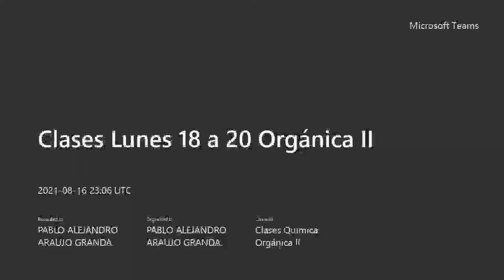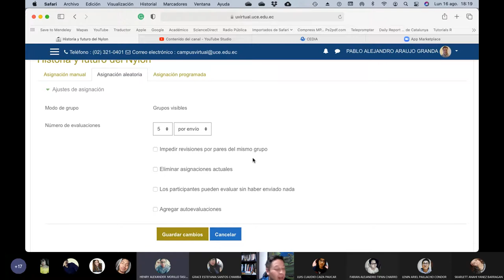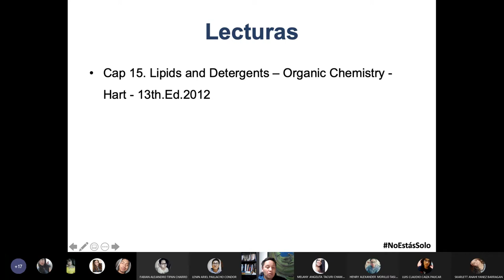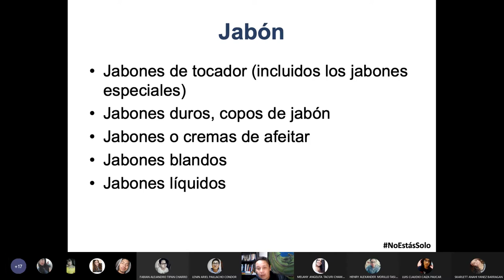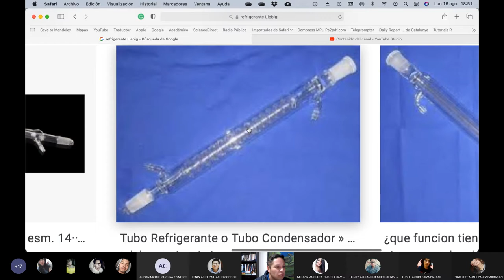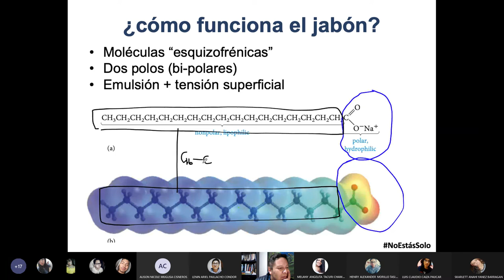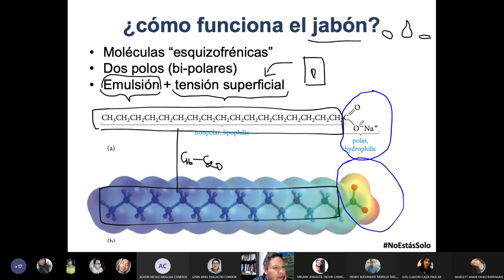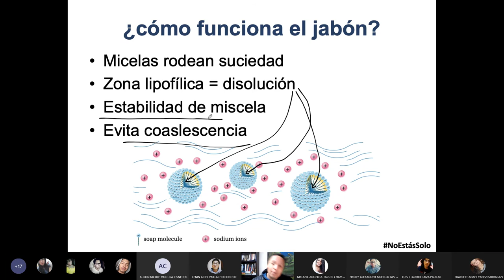Orgánica II - ¿qué es y cómo funciona un tensoactivo (jabones)? - 2021.08.16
Con esta clase empezamos la unidad de tensoactivos y plaguicidas y describimos qué es un jabón, como se lo obtiene y cómo es que funciona.